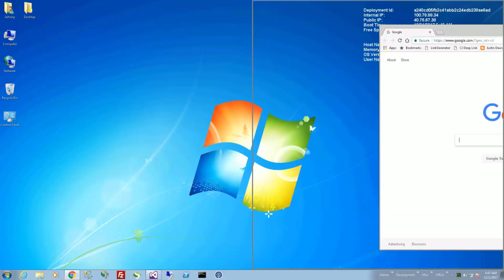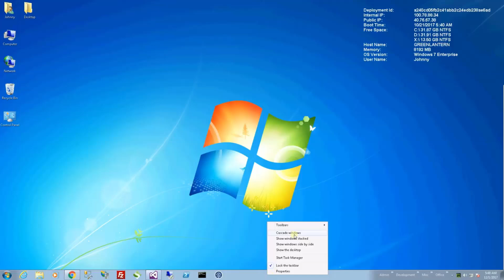Find and Move Lost Window on Windows 11 and Windows 10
Where is your lost application window.  Sometimes you will lose your windows if you have multiple screens.  This will help you find and locate your lost window and relocated it to somewhere on the Desktop where you can interact with the Window.